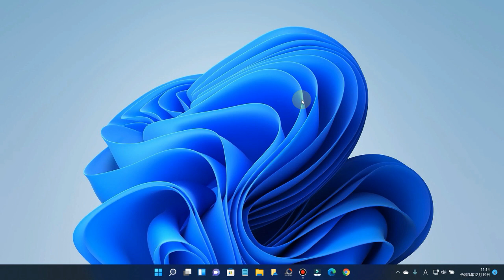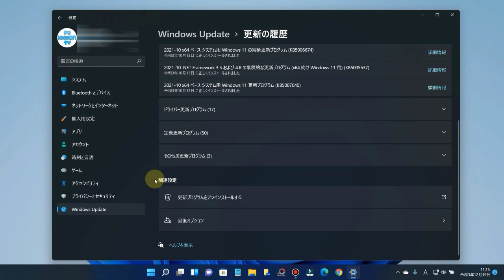Windows11でWindowsUpdateの更新プログラムを削除する手順を紹介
■使用ソフト

この動画では、Windows11でWindowsUpdateの更新プログラムを削除する手順を解説しています。

Windows11